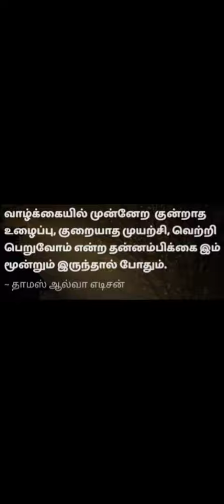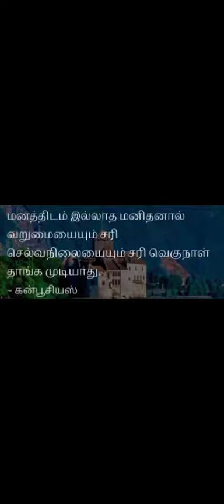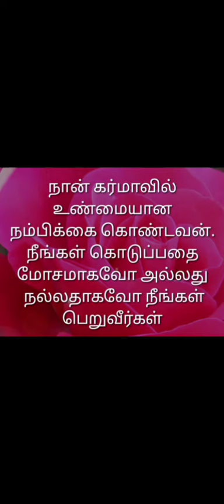Tamil Positive Quotes-75